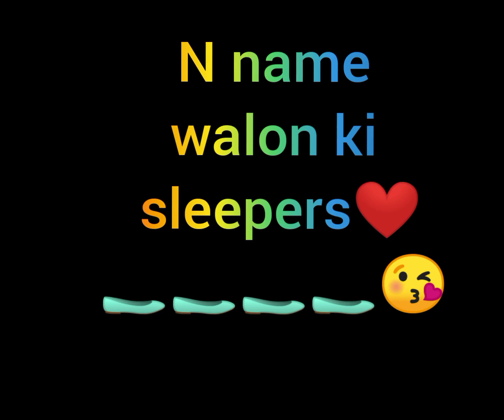alphabet name walon ke sleepers ❤️🥿🥿😘 for more updates 👍